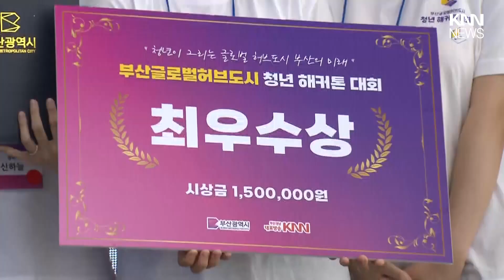'부산글로벌허브도시 청년 해커톤' 시상/ KNN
글로벌허브도시로 부산이 나아가기 위한 정책과 아이디어를 겨루는 청년 해커톤대회에서 부산대와 부경대 연합팀인 오레오가 대상을 수상했습니다.

 / knn.news